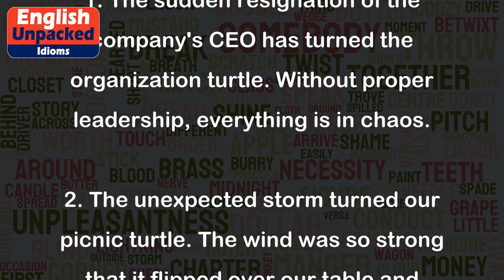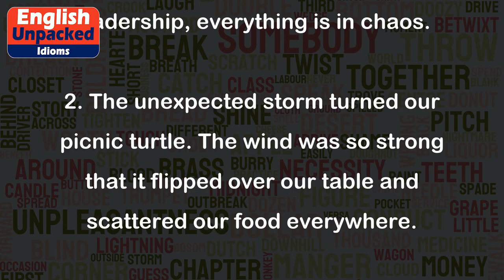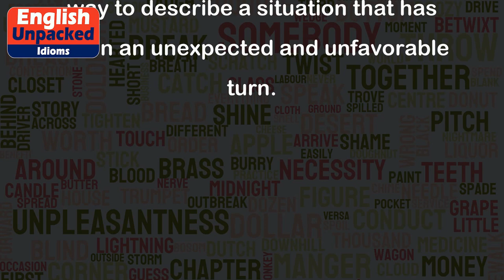Turn turtle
The idiom "turn turtle" is used to describe a situation where something or someone is flipped or turned upside down or overturned. It is often used metaphorically to indicate that a situation has suddenly become chaotic, disordered, or out of control.
The origin of this idiom can be traced back to the behavior of turtles. When a turtle is flipped onto its back, it becomes vulnerable and unable to move or defend itself. Hence, "turn turtle" has come to represent a state of being overturned or in a state of vulnerability.
Here are a few examples to help understand the usage of this idiom:
1. The sudden resignation of the company's CEO has turned the organization turtle. Without proper leadership, everything is in chaos.
2. The unexpected storm turned our picnic turtle. The wind was so strong that it flipped over our table and scattered our food everywhere.
3. The political scandal has caused the government to turn turtle. The public's trust has been shaken, and there is widespread confusion and uncertainty.
4. The car accident turned their lives turtle. They had to deal with physical injuries, financial struggles, and emotional trauma.
5. The team was leading the match, but a series of mistakes turned the game turtle. Their opponents took advantage of the errors and ended up winning.
In each of these examples, "turn turtle" is used to indicate a sudden and dramatic change in circumstances, leading to disorder, vulnerability, or chaos. It is a vivid and expressive way to describe a situation that has taken an unexpected and unfavorable turn.